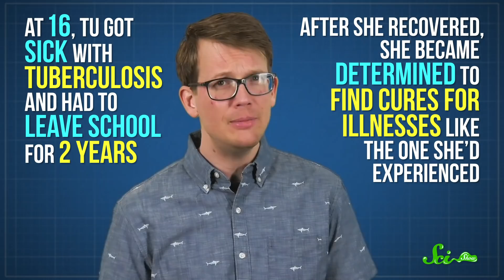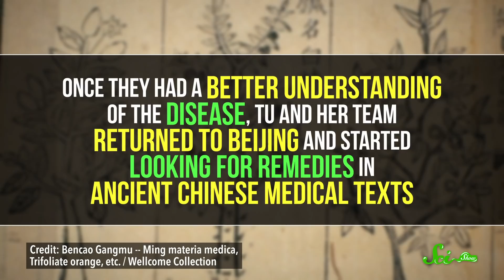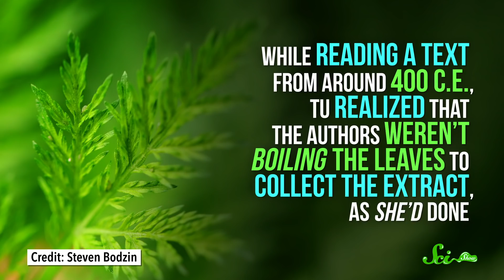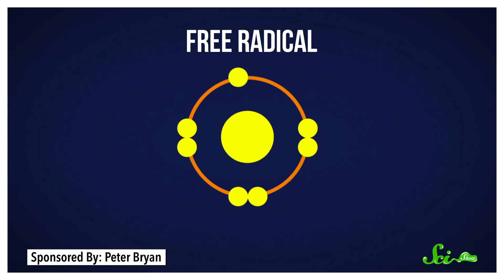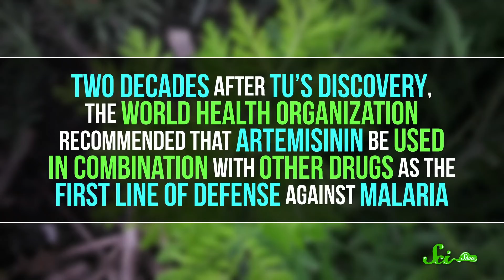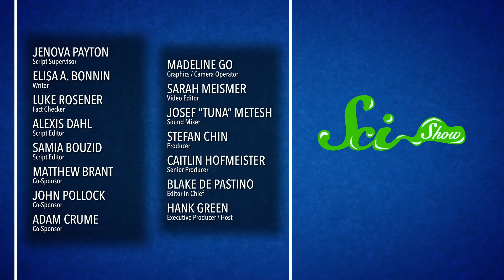How an Ancient Remedy Became a Modern Cure for Malaria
In the 1960s drug-resistant strains of malaria emerged, making the disease even deadlier than before. Then, pharmaceutical scientist Tu Youyou discovered a promising new remedy buried within the pages of ancient Chinese texts.